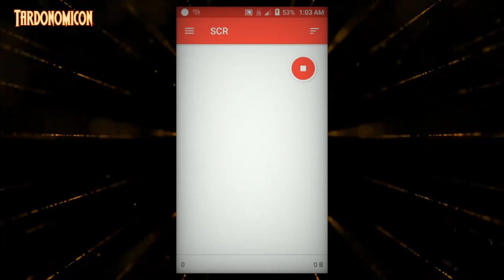2021 10 05 9 i could prove every lie you tell and youll just make up more HD